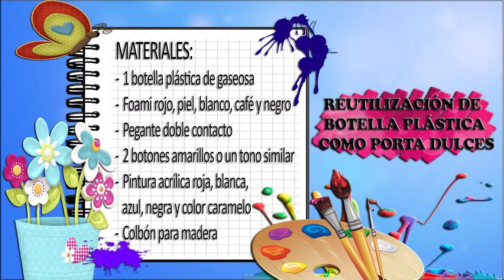Como Hacer un Porta Dulces con Materiales Reciclables- HomeArtTv por Juan Gonzalo Angel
El reciclaje es el proceso fisioquímico o mecánico con el que una materia ya utilizada se somete a un ciclo de tratamiento que permite obtener una nueva materia prima o un nuevo producto.

Gracias al reciclaje se previene el desuso de materiales que pueden ser potencialmente útiles, al mismo tiempo que se reduce el consumo de una nueva materia prima cuando pueden conseguirse nuevos productos. De esta manera, la producción de basura en el mundo se reduce en dos sentidos cuando el proceso de reciclaje se realiza.